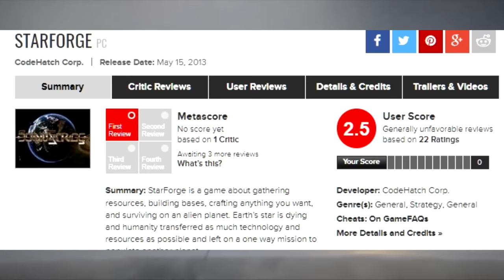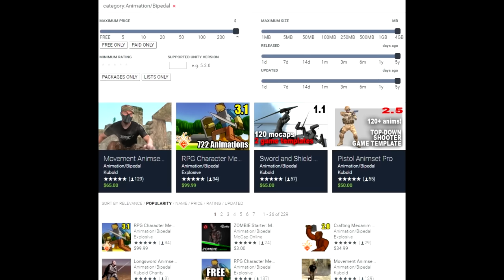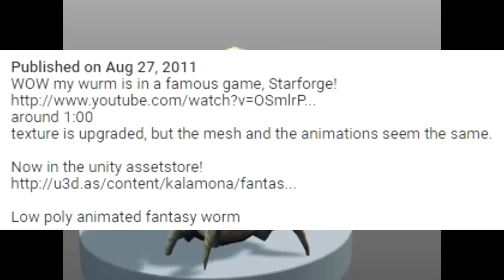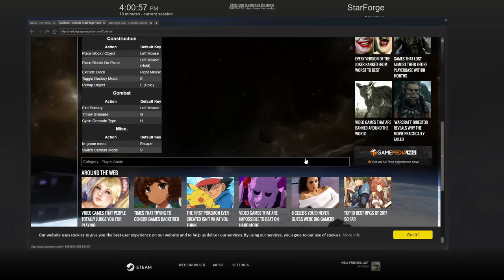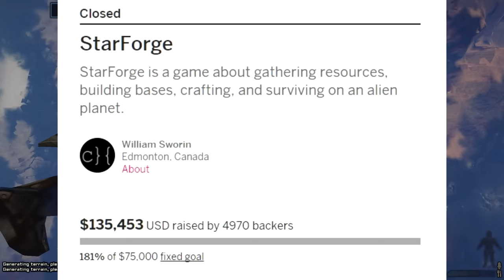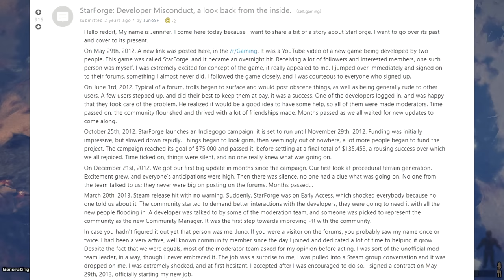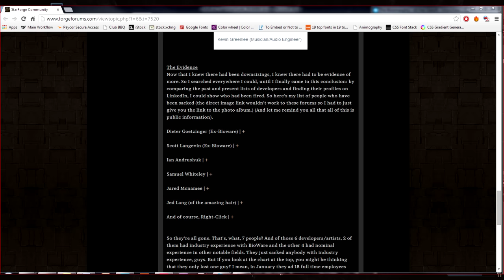StarForge Review: Crowdfunding Nightmare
The StarForge Review analyzes one of the first Steam Early Access games that met spectacular failure and turned into a crowdfunding nightmare. They can't keep getting away with it.

00:00 - Intro
00:55 - Music
1:13 - Game Premise & CURSED RUNES
2:46 - Visuals & Performance
4:49 - More Bugs
6:15  - Gameplay Mechanics
9:38 - Conclusions
12:10 - Credits